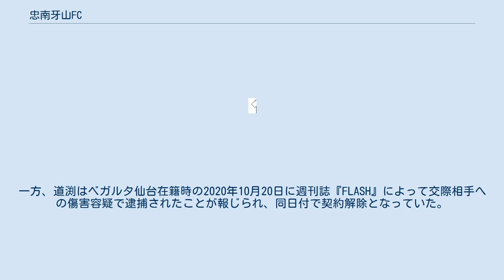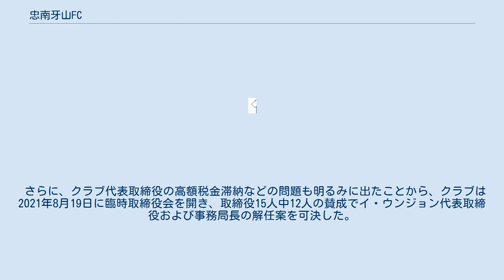忠南牙山FC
忠南牙山FC（チュンナムアサンFC）は、大韓民国の忠清南道 牙山市をホームとするサッカークラブである。
韓国警察が母体の牙山ムグンファFCを前身とする。
 兵役期間中のサッカー選手をプレーさせていた警察庁のクラブであった牙山ムグンファFCは2019年11月に市民サッカークラブへの転換を発表した。
これによって韓国籍を持たない外国人選手も新しいクラブではプレーが可能となる。
12月27日、新しいクラブ名が「忠南牙山FC」に決定したことが発表され、併せて刷新されたロゴが披露された。
創設１年目の2020年シーズンはKリーグ2最下位に終わっている。
 2021年シーズン開幕前の2月22日、忠南牙山FCはイ・サンミンおよび道渕諒平の加入を発表。
1999年生まれのイ・サンミンは2020年シーズンに蔚山現代FCから期限付き移籍でクラブに加入してプレーしていたが、飲酒運転で摘発された事実を申告せずに公式戦に出場し続けていたことで15試合の出場停止処分と400万ウォンの制裁金を課せられていた。
一方、道渕はベガルタ仙台在籍時の2020年10月20日に週刊誌『FLASH』によって交際相手への傷害容疑で逮捕されたことが報じられ、同日付で契約解除となっていた。
不祥事を起こした両選手の加入について忠南牙山は「クラブ内部でも深みのある議論と多角的な検討を行った末に加入を進めた。社会的な物議を醸したことは否定できないが、トレーニング期間中に選手の態度を継続的に見て、面談を通じて選手の確実な変化の感じ、社会的に問題を起こして選手およびクラブの品位を落とす行為をしないという確約を受けて契約した」とし、「クラブも選手全員に対して教育を進めて事件事故発生の防止に最善を尽くし、選手本人も過去の過ちを反省し模範になるように努力する」との声明を発表した。
 しかしながら道渕加入を決めたクラブの決定は女性団体や市民団体の反発を招き、道渕の即時退団を求める集会やデモが行われるなど抗議運動が拡大し、最終的に道渕との契約を解除する事態に追い込まれることとなった。
 さらに、クラブ代表取締役の高額税金滞納などの問題も明るみに出たことから、クラブは2021年8月19日に臨時取締役会を開き、取締役15人中12人の賛成でイ・ウンジョン代表取締役および事務局長の解任案を可決した。